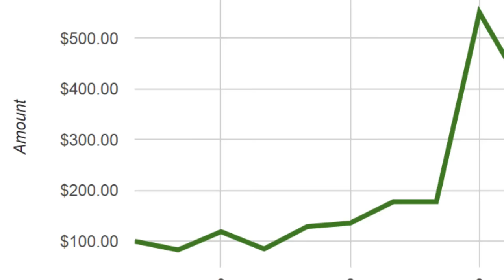The Bankroll Challenge IS BACK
At long last, the Bankroll Challenge is returning. Play will resume on November 4, kicking off at 11 AM Pacific Standard Time. Doug has had a very busy schedule the past few months that interrupted the challenge. First, he traveled to Vancouver to play in the PokerStars WCOOP series (World Championship of Online Poker), where he won half a million dollars and smashed the record for biggest score on a live Twitch Stream. Then he went to Chicago, caught a cubs game, and finally departed for the Dominican Republic to play in the Punta Cana Poker Championship.

Finally, Doug has time to get back in the microstakes streets and show the plebs what's up. The goal is still to grind up from $100 to $10,000, and Doug is determined to complete the challenge no matter what it takes. It's been off to a rocky start, and it would so easy to simply give up and go back to playing the normal games on Twitch, but Doug is a believer in finishing what he starts. He is never giving up.